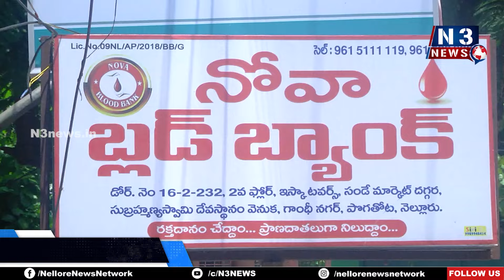N3 తో డాక్ట‌ర్ మోపూరు భాస్క‌ర్‌నాయుడు పూర్తి ఇంట‌ర్య్వూ // నోవా బ్ల‌డ్‌బ్యాంక్ అడ్మినిస్ట్రేట‌ర్‌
N3 తో డాక్ట‌ర్ మోపూరు భాస్క‌ర్‌నాయుడు, నోవా బ్ల‌డ్‌బ్యాంక్ అడ్మినిస్ట్రేట‌ర్‌, శివాజీయూత్‌పౌండేష‌న్ ఛైర్మ‌న్ గారు ఇచ్చిన పూర్తి ఇంట‌ర్య్వూ... త‌ప్ప‌క వీక్షించండి...